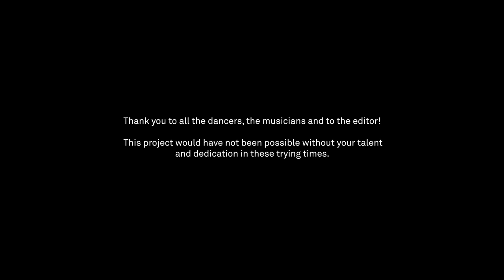Time for Space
In order of appearance:

Amelia Eisen
Jonas Frey
Miriam Markl
Kirill Berezovski
Julie Pécard
Tamara Pitzer
Laura Börtlein
Sarah Herr
Janna Schimka
Cecilia Ponteprimo
Veronika Kornová-Cardizzaro
Christina Liakopoyloy
Crystal Schüttler
Georgia Begbie
Lorenzo Ponteprimo

Music composed and performed by:
Güldeste Mamaç and Peter Hinz

Video Editor: Antonio Pipolo